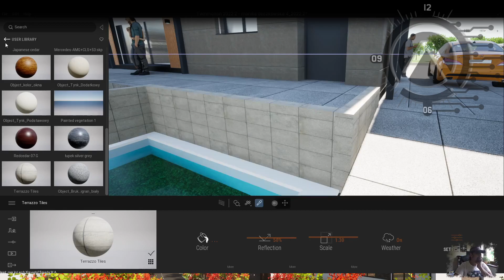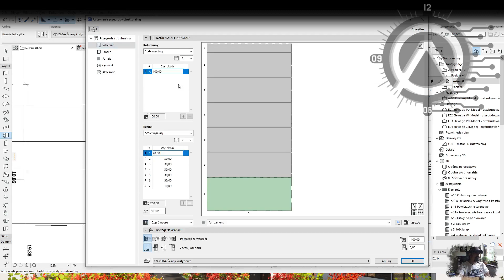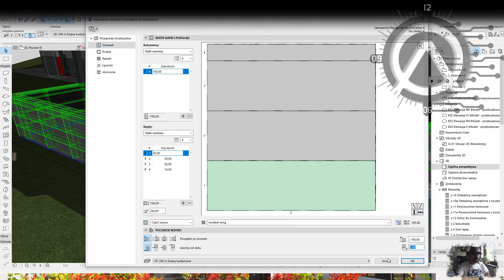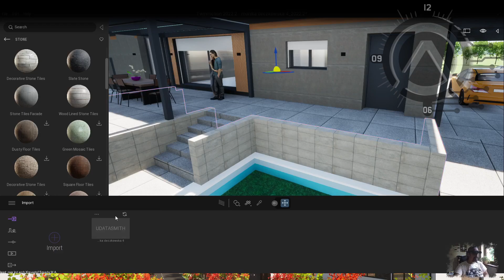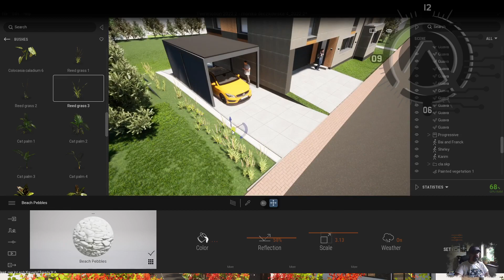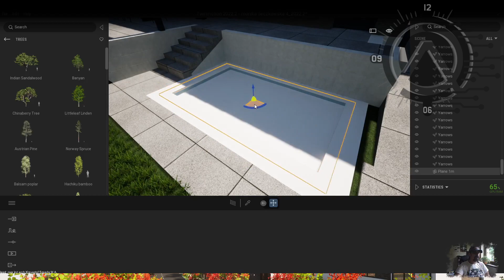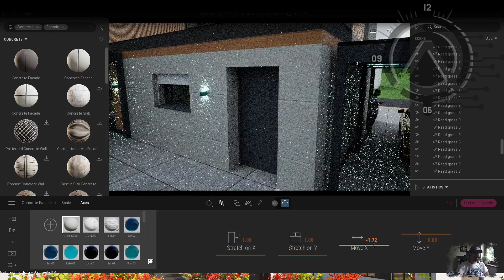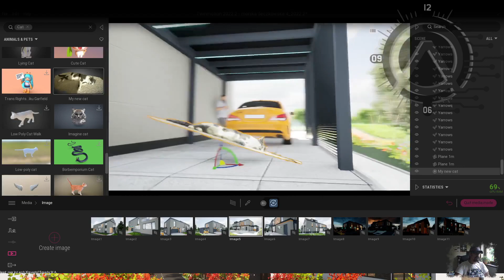nowa elewacja do rozbudowy domu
Praca nad projektem to nie tylko kolorki i teksturki, to zgranie wszystkich elementów które już mam wstępnie poprogramowane w programie w którym pracuję: np bloczki ogrodzeniowe, cegły, drewno czy inne elementy których wymiar po prostu musi się zgadzać przy projekcie.

ZObaczcie jak tworzony jest projekt, model oraz jak powstaje wizualizacja.

Proste? no proste, to teraz każdy sam siup i jedziemy :)

jeżeli podobają wam się projekty zaobserwujcie kanał, zostawcie łapke w góre i odwiedźcie naszą grupe na fb

Każda elewacja jest wyjątkowa ponieważ skrywa się za nią jakaś historia i ludzkie emocje związane z budową władnego domu. Naszym celem jest pełne zadowolenie naszych klientów i dołączamy pełnych starań aby tak się działo 🤫naszym sekretem jest to że projektujemy zawsze tak aby być w pełni zadowolonym z prezentowanych projektów, oraz aby nasi klienci wraz z nami tworzyli te małe dzieła sztuki. Detal jest bardzo ważny i przykładamy do niego dużo czasu i uwagi.

Macie swoje pomysły na projekt? Może zrealizujemy go razem?

Additional tags: projektelewacji , projektyelewacji , projektelewacjipl , projektowanie elewacji, projekt elewacji , projekty elewacji , elewacja domu jednorodzinnego , projekty elewacji domu , remont elewacji , oświetlenie na elewacji , elewacja domu,  stara elewacja,

Wojkowice , Dobieszowice , Rogoźnik , Bobrowniki , Sączów , Siemonia , Myszkowice , Ossy , Strzyżowice , Wymysłów